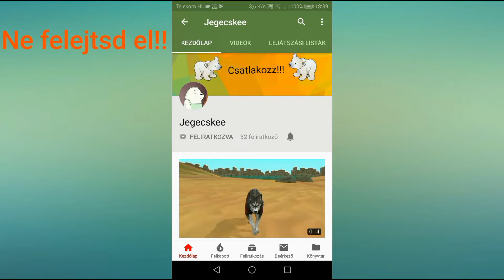Amikor én kezdtem a WildCraftot...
Ez csak meg van játszva...